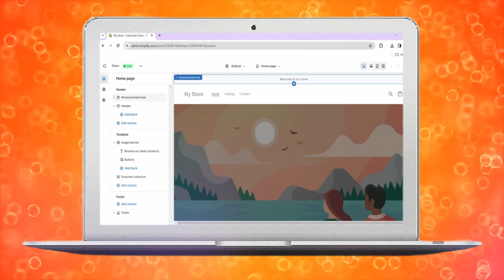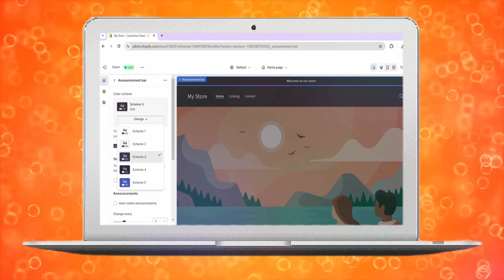Cómo Cambiar El Color De La Barra De Anuncios En Shopify (2025)